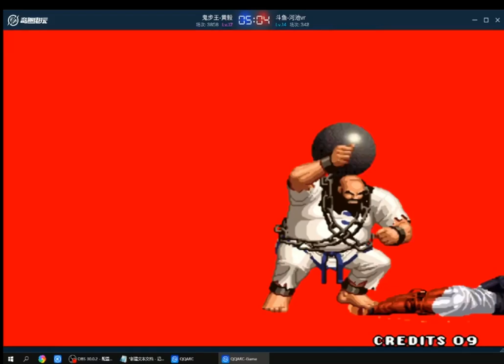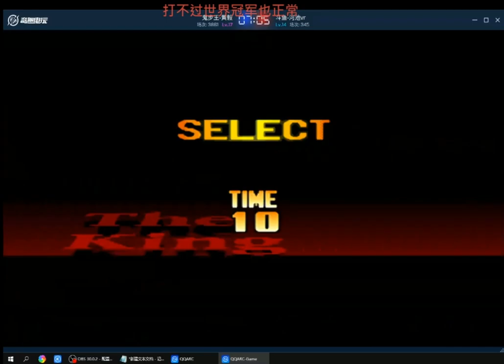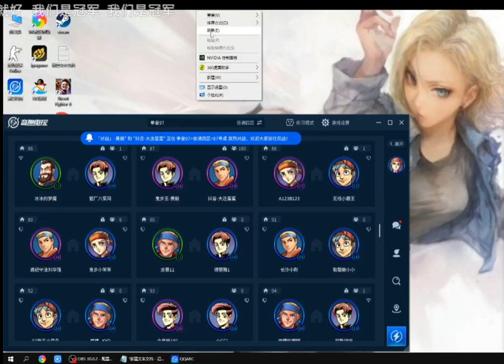KoF 97 - Huang Yi 鬼步王-(黄毅) Vs Hechi VR (河池) - 抢 10